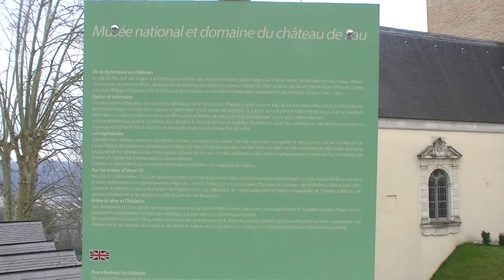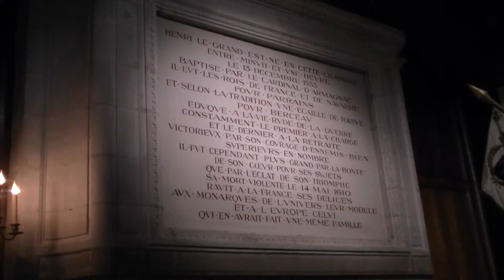Pau (France):2°Partie.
Pau  est une commune du Sud-Ouest de la France, préfecture du département des Pyrénées-Atlantiques en région Aquitaine-Limousin-Poitou-Charentes. La ville est située au cœur de l'ancien État souverain du Béarn, dont elle est la capitale depuis 1464. Bordée par le gave de Pau, la cité est éloignée de 100 km de l'océan Atlantique et de 50 km de l'Espagne. Cette position lui confère un panorama remarquable sur la chaîne des Pyrénées ainsi que sur les coteaux de Jurançon, l'appellation des Horizons palois vise à protéger cette vision en particulier depuis le boulevard des Pyrénées.